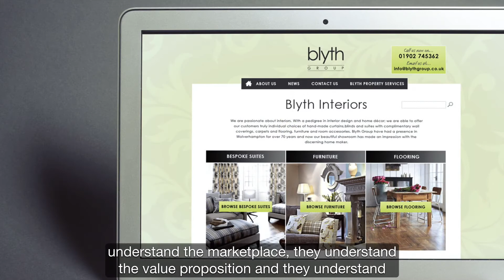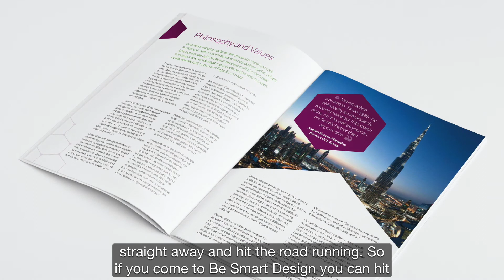'You're at ease from the very first time you work with them' - Mo Bott, Marketing Manager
Marketing Manager Mo Bott tells what it's like to work with Be Smart Design. Mo has used Be Smart Design across a number of companies she's worked for in her roles in senior level marketing.